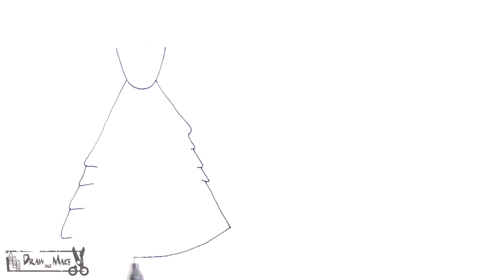Paper doll Princess dress up papercraft four Girls how to draw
Equestria Girls Paper Dolls - Drawing Glitter Dresses For Dolls Pinkie pie